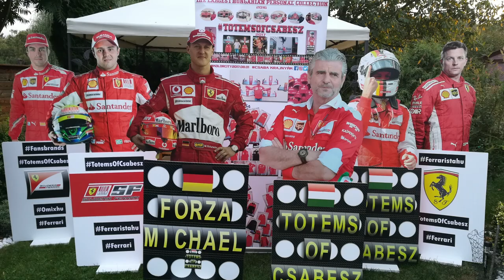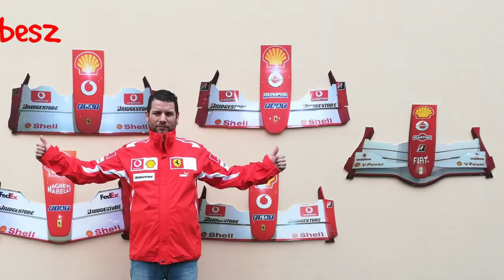Európa legnagyobb csapatruha gyűjteménye idehaza található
Kevesen tudják, hogy milyen egyedülálló autósportos gyűjtemény található meg Kazincbarcika közelében. A kétgyermekes családapa, Krajnyák Csaba Ferrari-rajongó, és kedvenc csapata ruházati termékeit gyűjti az elmúlt bő húsz évből, ingeket, dzsekiket és sapkákat. A már 260 darabra rúgó kollekció Magyarország, sőt Európa legnagyobb csapatruházati magángyűjteménye, amelyet a büszke tulajdonos mutatott be nekünk a családi ház tetőterében.